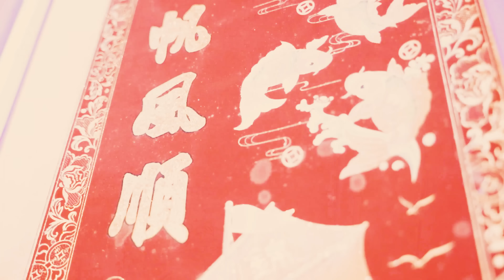x @raofutv - Escapemonos (Video Oficial)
Kevin Florez x @raofutv-Escapemonos (Video Oficial)

Escapemonos
Kevin Florez,  @raofutv
Release Date - Junio 9 2024
Producer: Dj Materia Gris, Dimelo Aikon

Farra Rap Records

Kevin Florez 2024